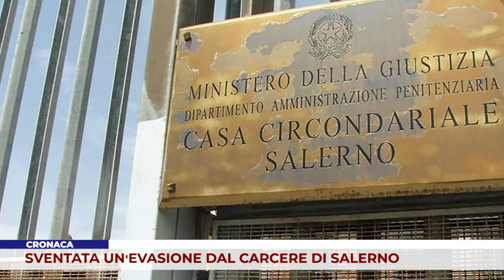CRONACA. SVENTATA UN’EVASIONE DAL CARCERE DI SALERNO